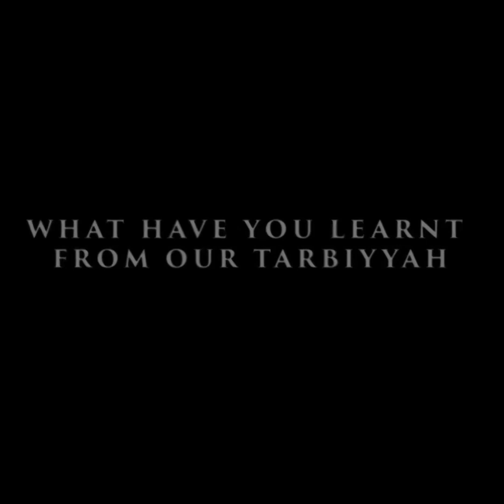Introduction to Lead 2 Jannah part 1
Asalaamu alaikum all Parents,

We have launched Lead2Jannah, a parenting portal, which will hopefully regularly create content to help parents with the upbringing of their children. We aim to give tips, lesson plans and so much more to help Muslim Parents with the Islamic Culturing of their kids InshaAllah.